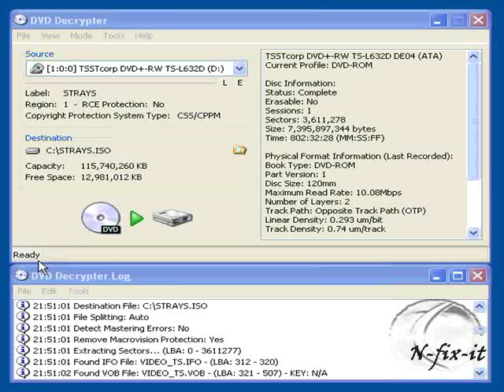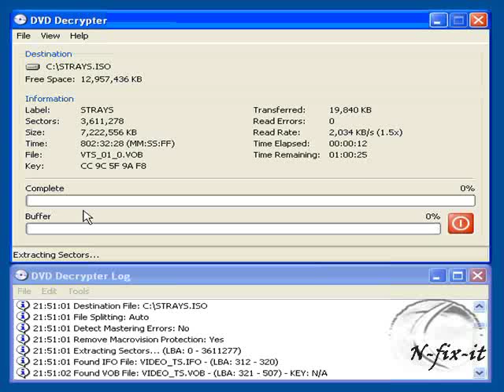how to use dvd decrypter to back up your movies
this video will show you how to back up your favorite movies using dvd decrypter